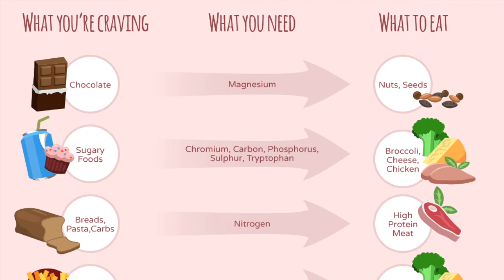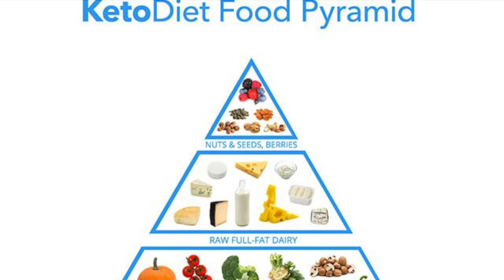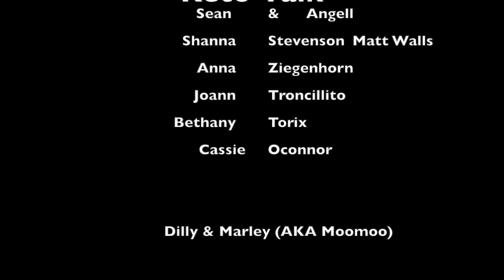Stockyards and Keto Talk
Stockyard and Keto Talk

Thought the Wild West was lost?
All you gotta do is drive on over to Fort Worth, TX and see the reenactment of a cattle drive, like it was done in the Wild West.
The Stockyards are full of some pretty cool museums, shops and restaurants as well.
We didn’t find much in the way of free parking, but theres plenty of pay to park places, ranging between $5-10.
The people were very nice, and you’re ablate pet some sweet horses. If you want to sit on a Long Horn, you must first pay the man $5… but you can take pics standing next to them all you want. One of them had the top of his shoulders around my head hight…. Um… can you say intimidating….

Keto Talk…

Lets just talk about this for a second… I mean really I’ve only been doing Keto for a short time and I’m down a pants size, and down 29.2 lbs (yes those .2 make a difference)

I had tried so many different things in my life, and nothing ever seemed to work, instead I was doing nothing but waging war between my mind and my body. I had an unhealthy addiction to food, and I never understood it. I hated (and am still learning to like) my body, I felt for so long, I’ve already screwed up, I can’t make it any better….

Hubby found a flyer about the Keto “diet” with my girl Sarah
Who helped me to jump back into doing Keto, (which I had tried and completely failed once before…. )

And…. I have been watching a girl on Instagram…
This girl is a true inspiration, she not only changed her body, but she changed her mind, once you’re able to change your mind, well theres no stopping you….
Make these amazing dinners, and thats it Ketones are now in my life to stay.

Here are the links to all the great people in my little interview about Keto

This is a great place to look at for a brief overview of what you can eat with the Keto Lifestyle.

To say my life has changed is an understatement. Most of the time I have the energy of a jet fuel powered engine. Others are noticing changes in me and my body that I don’t even see yet.
I feel more at piece with food, and honestly I don’t feel hungry anymore, it’s more like oops I need more fuel!

Along with the Keto Lifestyle I’ve converted to, I also do intermitten fasting. I started that first for about 2-3 weeks before I felt comfortable to add in Keto. I believe that because I choose to start with fasting, then add in Keto, I truly believe that make all the difference in how I look at food. I started to transition into food for fuel, and I don’t need as much in the day to sustain me.

So here it is, You will sometimes see short videos on my Keto journey. On different foods, from quick and easy to gourmet.
I hope you enjoy this video. If you do please
Click like and follow, don’t forget to click that bell with the ( ) so you get up to date videos from us.

*Please show grace for some of the video quality and for some of the audio quality. Learned a lot doing this video.